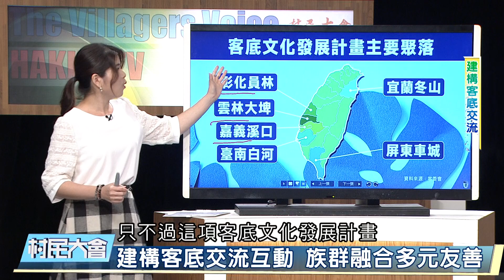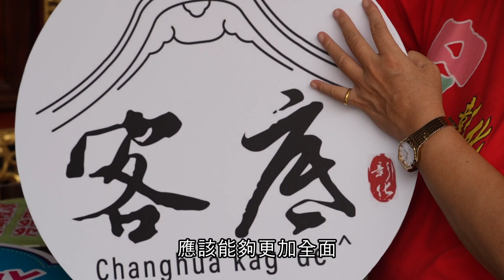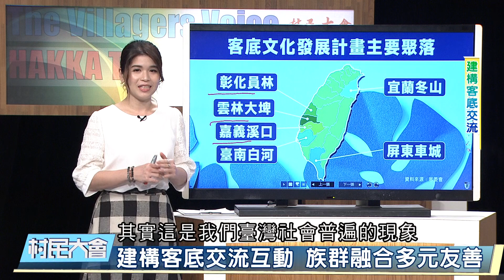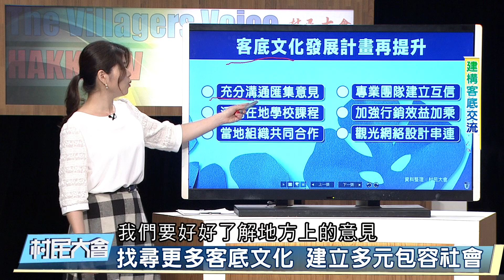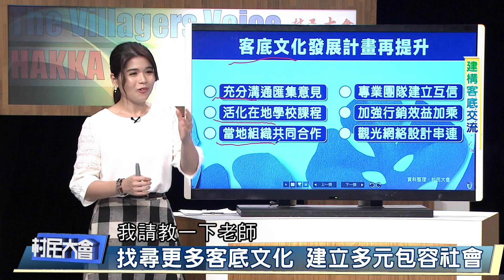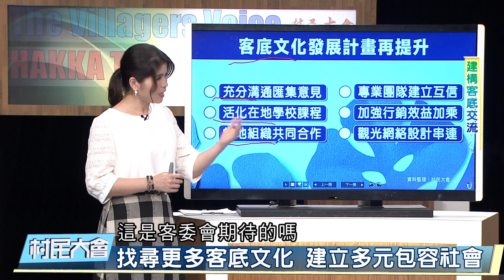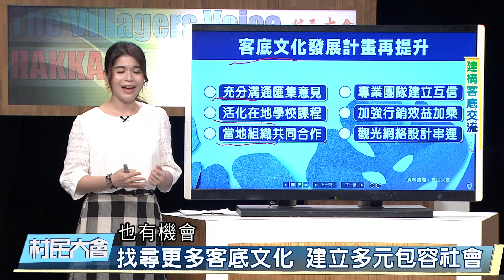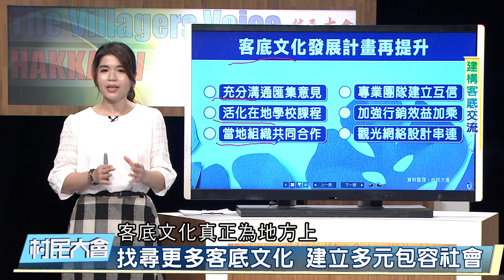《村民大會》EP862: 建構客底交流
「福佬客」，是指不會講客家話而改用河洛話，被閩南化的客家人後裔。為了因應族群主流化政策，客委會在2022年委託學術單位，辦理「客底文化發展計畫」，希望將「福佬客」正名為「客底」。期盼藉此建立客底與客家族群互動交流模式，以提升整體社會多元族群認知。

    「客底文化發展試辦計畫」在宜蘭縣冬山鄉、彰化縣員林市、雲林縣大埤鄉、嘉義縣溪口鄉、臺南市白河區和屏東縣車城鄉等客底聚落進行，部分地區以陸陸續續發布成果展。透過認識和體驗的參與方式，讓在地居民了解客家根源，進而找回客家認同。也藉由在地公民參與式的親身投入，形成社區凝聚力、覺察客底文化特質。

    然而，在執行計畫的過程中，相關單位或團隊有時會遇上資料收集不易、文史判讀困難、社區參與不足等，導致容易事倍功半。

    針對客底計畫的意義、執行計畫的困難以及未來展望等等，客家電視台村民大會節目，邀請客委會長官、執行計畫地方政府長官、學者和執行客底計畫工作坊人員等，共同討論。